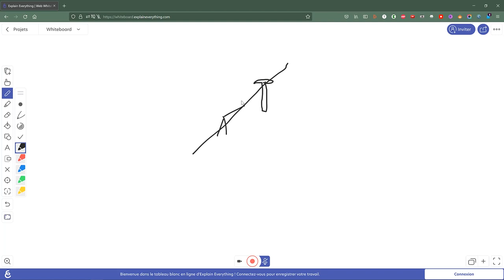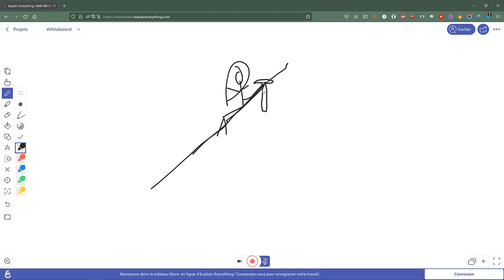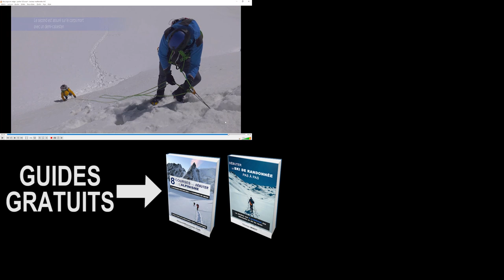Maîtrisez (enfin) l’assurage en neige : j’explique la vidéo de l’ENSA (passage de rimaye, glacier)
L'assurage en neige nécessite des techniques particulières en alpinisme pour progresser en sécurité. Ici l'@AlpinismeENSA nous montre les techniques de base en neige sur glacier enneigé et pour le passage d'une rimaye. La vidéo d'origine étant parfois un peu sobre en explication, je vous fais cette vidéo explicative pour décrypter et comprendre les enjeux sur glacier et en pente de neige.